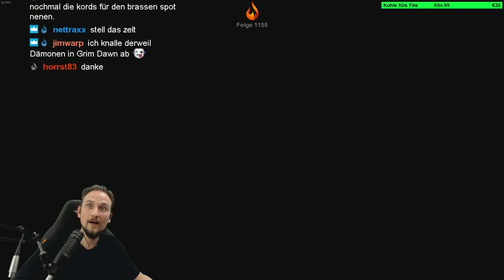THE HUNTER CALL OF THE WILD #5 Challenge: KaffanBüffel mit .223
Live aus dem Stream! Die Challenge von Ralf Baumann aus dem Video #3 - Jage einen KaffanBüffel (Gold) mit einem Kaliber .223
Danke für die Herausforderung ;)

▬▬ Meine Games ▬▬▬▬▬▬▬▬▬▬▬▬▬▬▬▬▬▬▬▬▬

▬▬ Mein Equipment ▬▬▬▬▬▬▬▬▬▬▬▬▬▬▬▬▬▬▬▬